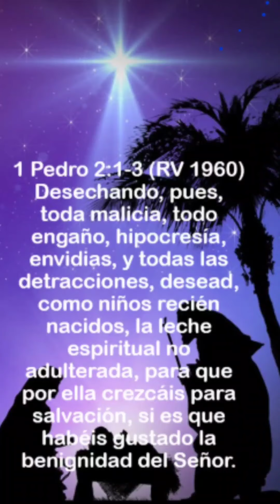Digital Devotion: Fruits of the Spirit- Kindness (1 Peter 2:1-3)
Pastor Mario offers a devotion about kindness from scripture found in 1 Peter 2:1-3